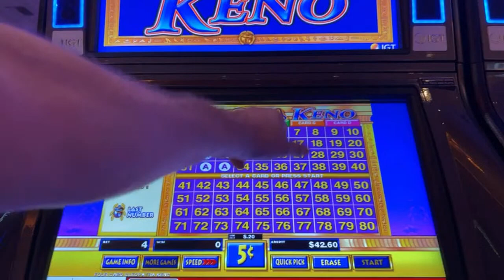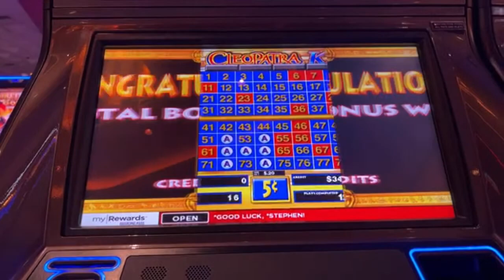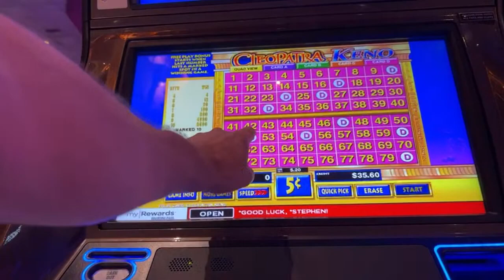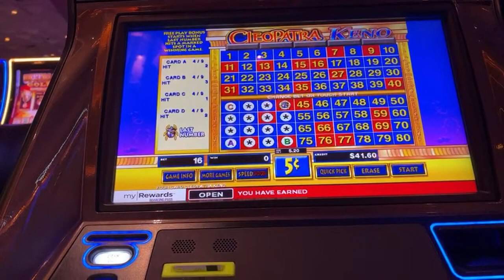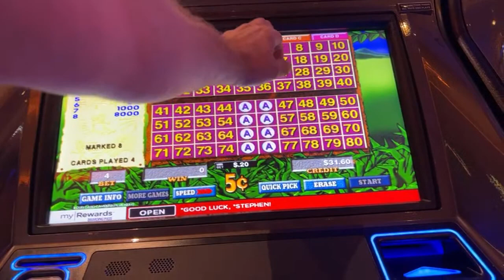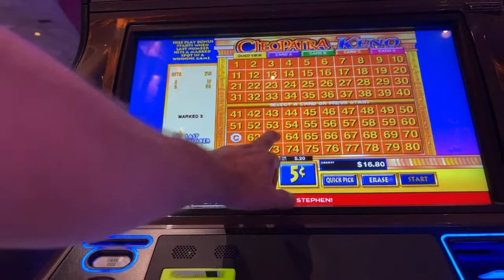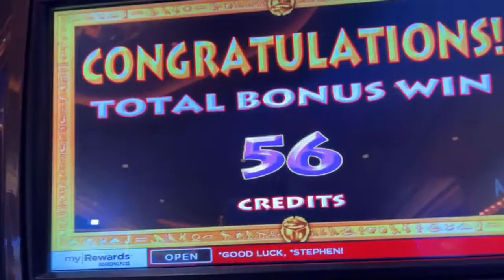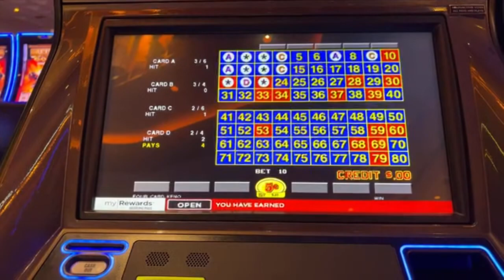HALF HOUR SESSIONS - LAS VEGAS Playing KENO Strategy - Learning & other Vegas Stuff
How to play Winning KENO Video Poker and Slots - Strategy for picking numbers and patterns - Habits of picking numbers in quadrants of the KENO boards - 4 card vs. 1 card.
DEDICATED to the ART and STRATEGY of KENO
PLEASE SUPPORT THIS CANNEL with PAY PAL for now -
Thank you for Supporting ALL ABOUT KENO

✅ Various games - Different Play and Patterns for Different Games an Denominations.
KENO UNIVERSITY - NO LIVES HERE
Welcome to All About KEN0
Check out our hundreds of KENO videos on Cash or Crash Las Vegas Live and Las vegas Private Eye youTube channels.

I play a lot of KENO and have had some good wins. I also lose a lot and there is the occasional grumbling.

✅ LOONIVERSE is FUN

please put your favorite numbers in the CHAT and I will try to play them for you!

Welcome to All About KENO - This is what started me on Youtube!  Playing my favorite Casino game - for recreation and entertainment.

Keno is best described as Lottery Draws every few seconds.  The Similarity to Lottery is that there are 80 numbers to choose from and they draw balls or random numbers to see if you hit the numbers. Where it is different is that you can chose 2-10 numbers where a lottery is usually 5 or 6 numbers with the occasional Pick 3 or Pick 4.  You can't pick 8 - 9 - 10 numbers in a lottery.

Some say it is like BINGO - and it kind of is, where numbers are picked and you try to match them on your play card.  the difference is, you are not limited to a Floating 6 Pack or  KRIS-KROS Cross patterns to win on KENO.  Bingo plays until SOMEONE WINS!  Keno plays and plays, and you can continue or stop at any time.

Keno is a board of 80 numbers, and you can select your same or new numbers after each play.  You can change your bet after each play.  You can start or stop anytime.   The More Numbers you select the harder it is to hit them all and the payouts become taxable!  For fun you can select 2, 3, or 4 numbers and play for a long time not winning much and not losing much.  Selecting 5, 6 or 7 Numbers is not totally unreasonable, and you can hit some nice jackpots.  8, 9 and 10 Numbers are very hard to hit them all and pay out accordingly.

Examples of Pay Tables in Las Vegas recently played on our channel - Each machine will be different so please look at the specific machine you are playing.  These numebrs are based on a 4 coin bet with regular or 4 card keno.  Caveman and Cleopatra, along with other variations will pay MUCH Different.
4 of 4   from 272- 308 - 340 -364 to 400 coins - Quite a wide range
5 of 5 from 2,900 - 3,388 credits
6 of 6 from 5,800-6,400 credits
7 0f 7 usually always 7,000
8 of 8 either 32,000 or 40,000 credits  ($1,600 vs $2,000 for the win!)
9 of 9 40,000 credits
10 of 10 40,000-50,000 credits

NOTE:  Nickels and Penny bets pay less on some games - Quarters and up pay more on some games for the same numbers hit.  Check you Machine!

This matters because, you can bet 5 nickels on a machine and get 1900 coins back ($95,00) from a 6 of 7 hit.  If you bet 1 Quarter on a machine and hit 6 of 6 you will get 400-420 coin

When I go live on my other channels and play keno and slots, I will use this channel to Edit out JUST the KENO.  Also, LIVE STREAM Keno on this channel and Recorded videos.